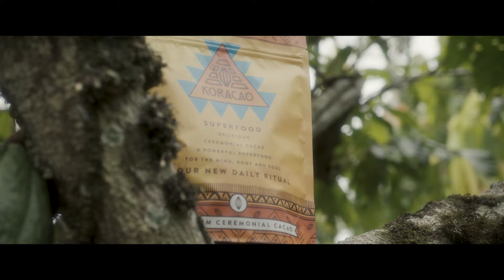Koracao - Ceremonial Cacao Story